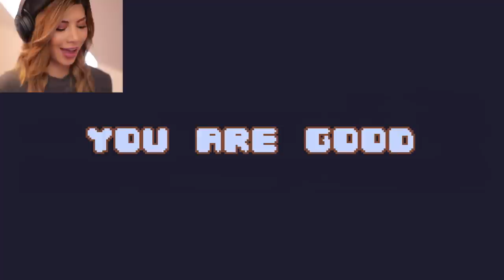I SUCK AT TYPING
Terry challenged me to a game of Just Type This. I talked smack and upped the bet. Well.